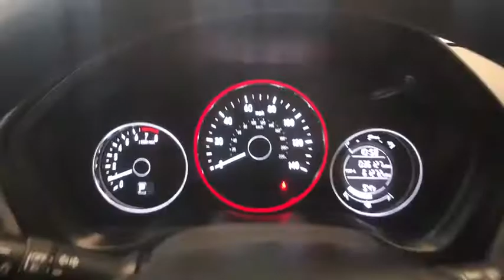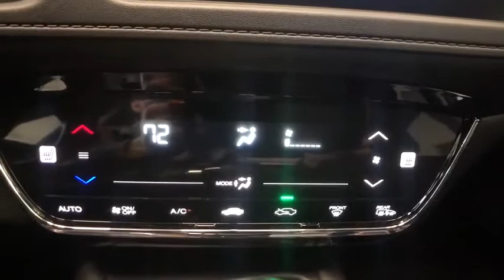2017 Honda HR-V Greenfield, Keene, Brattleboro, Northampton, Springfield, MA S19470A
Misty Green Pearl Used 2017 Honda HR-V available in Greenfield, Massachusetts at Lundgren Honda Greenfield. Servicing the Keene, Brattleboro, Northampton, Springfield, MA area.

Priced below KBB Fair Purchase Price!brbrThis vehicle is a 1 owner Clean carfax trade in.brbrAct fast, they wont last! We are located at 409 Federal St, Greenfield, MA 01301. * The Lundgren Advantage  Experience it! Lundgren Honda of Greenfield is a Family owned and operated business since 1964. Our philosophy is to use market based pricing. We like to make sure our customers get all the information they need to make an informed buying decision. You will also receive a Coupon Book filled with over $829.00 dollars' worth of savings to our Service Department, Parts Department, and Collision Center Lundgren Honda of Greenfield Experience it!